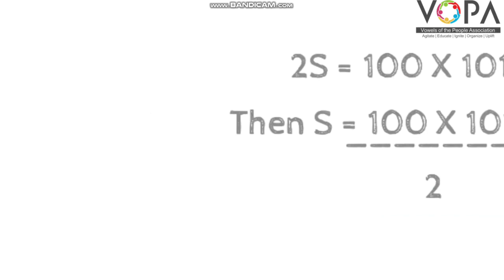6th | Marathi | Chapter No.8 | अपार प्रेम | उतारा | V-School